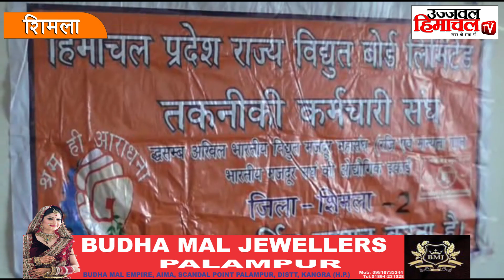मांगे न मानी तो क्रमिक अनशन पर जाएगा विद्युत तकनीकी कर्मचारी संघ